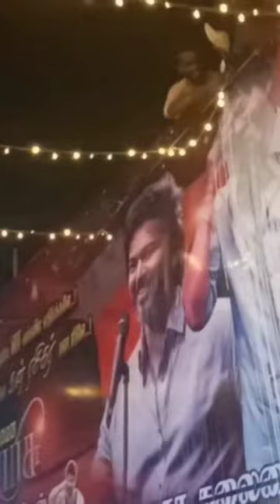varisu#new movie#2023#vijay varisu#Theatre.....In Thanjavur.....